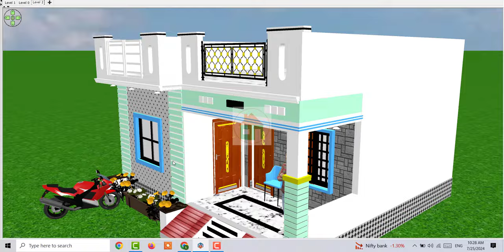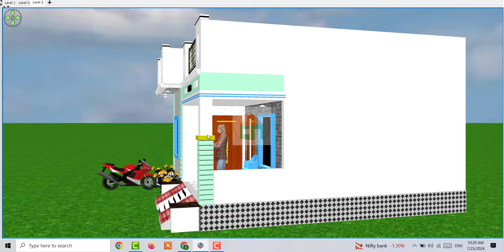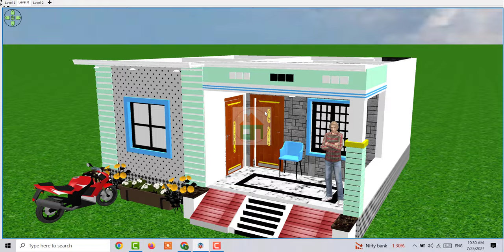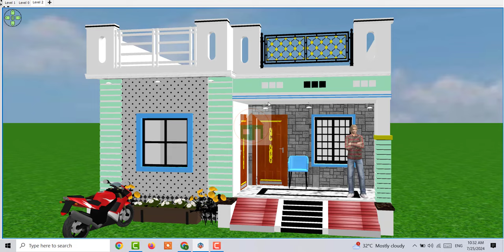Single story House Design Under 5 Lakh, Best House Plan under 5 lakh rupee cost